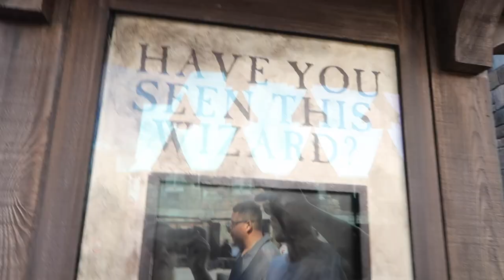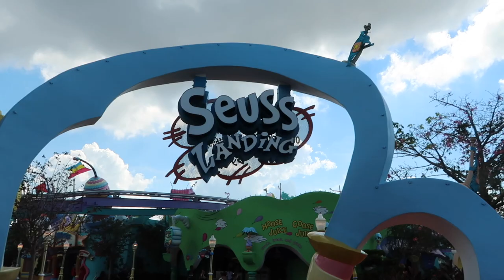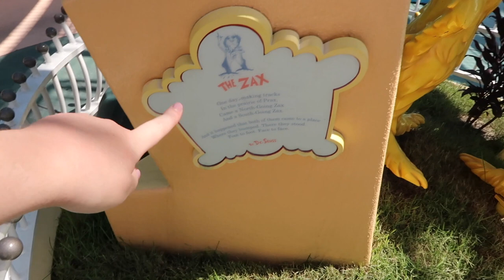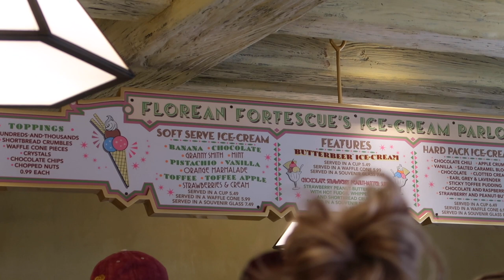ORLANDO VLOG | FLORIDA DAY 5 | ISLANDS OF ADVENTURE | SOMETHING EXCITING HAPPENED!?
Join me, Harriet & my fiancé, Alan on our adventures in Walt Disney World Florida and Universal Studio's on our first ever visit!

In todays Vlog, we explore Islands Of Adventure, get really wet on the water rides and a surprise DISNEY PROPOSAL!

Music from this video is from 'Vlog No Copyright'